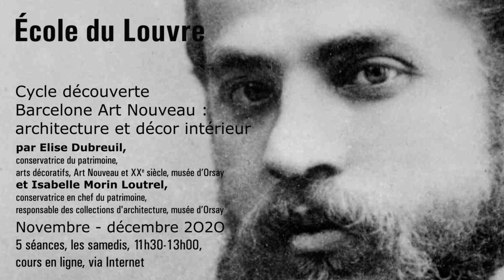École du Louvre - Cycle découverte Barcelone Art Nouveau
Nouvelle offre en ligne !
En novembre et décembre 2020, les samedis de 11h30 à 13h00, l’École du Louvre propose un cycle de découverte intégralement dispensé en ligne, intitulé "Barcelone Art Nouveau".
Par Élise Dubreuil, conservatrice du patrimoine, arts décoratifs, art nouveau et XXe siècle, musée d'Orsay et Isabelle Morin Loutrel, conservatrice en chef du patrimoine, responsable des collections d'architecture, musée d'Orsay.

Tarifs : 100 euros le cycle de 5 cours (60 euros en tarif réduit)